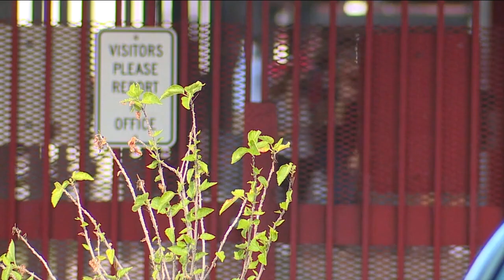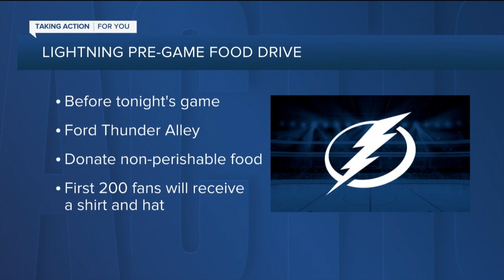ABC Action News Latest Headlines | April 21, 4am